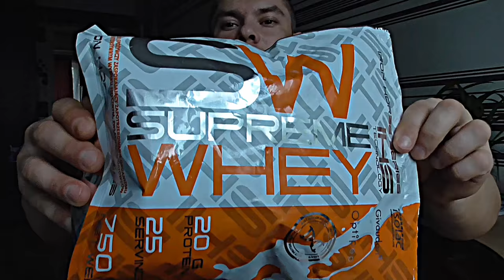Обзор протеина SUPREME WHEY от ihs technology